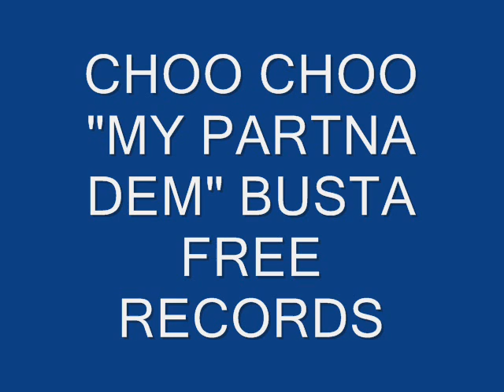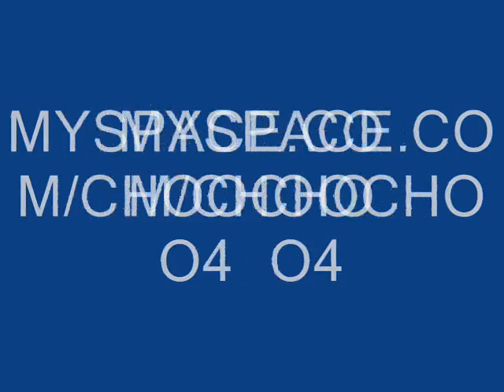CHOO CHOO MY PARTNA DEM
CHOO CHOO "MY PARTNA DEM" OFF DA MIXTAPE " RESPECT IT OR CHECK IT"